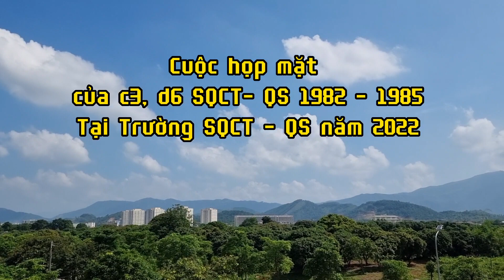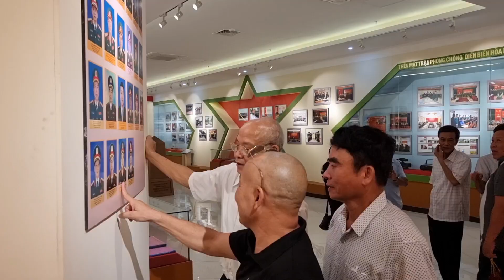Cuộc họp mặt đầy ý nghĩa. c3-d6 1982- 1985